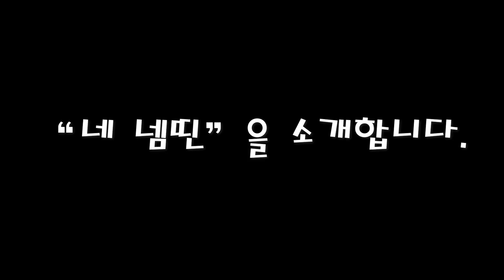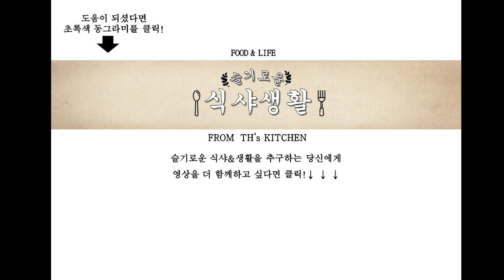▶팔도 네넴띤 맛있게 먹는 법_골뱅이 비빔면 맛있게 만드는 법_bibimmyeon_괄도 네넴띤 뜻 by 슬기로운 식샤생활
팔도 네넴띤 맛있게 먹는 법_비빔면 맛있게 만드는 법_bibimmyeon_괄도 네넴띤_비빔면 만들기

슬기로운 식샤생활

속편 -간편생활-

여름엔 네넴띤?!